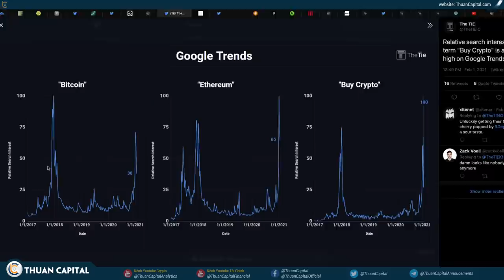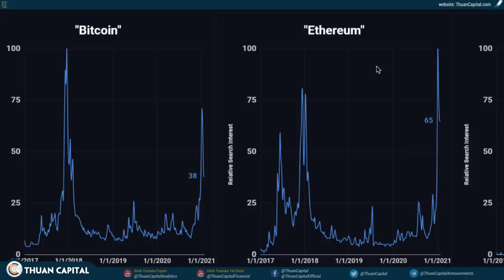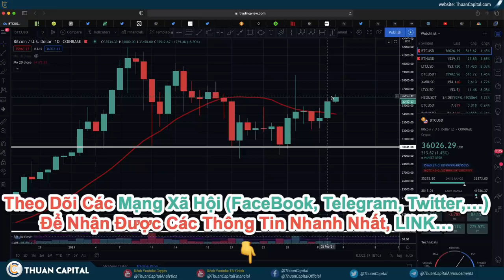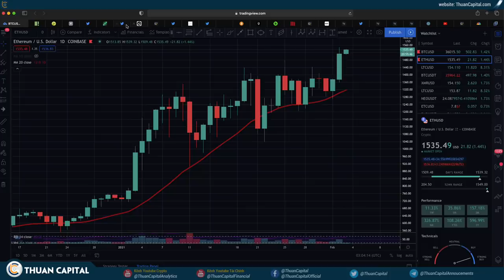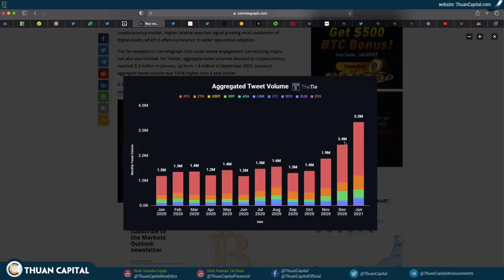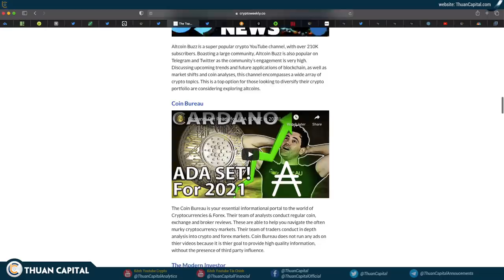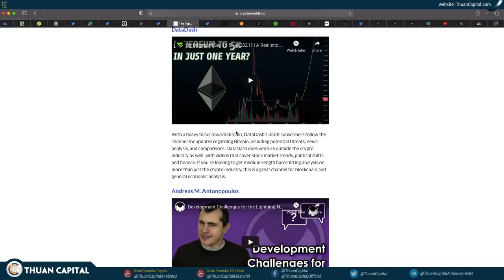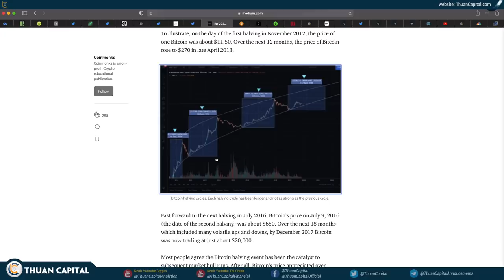939 (Phần 2) - HODLER CẦN XEM!!! Retail Đã Đến